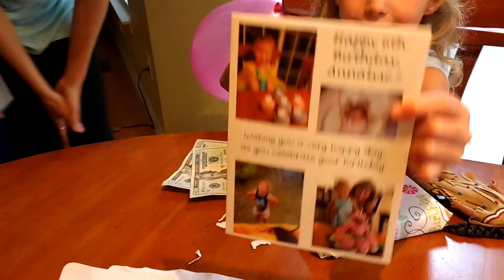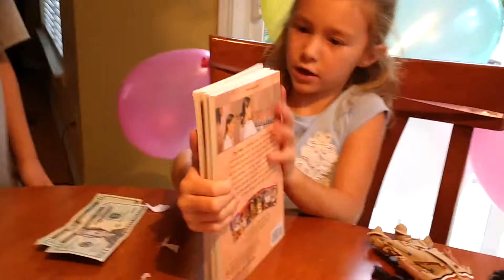Annalyse 6-yr-old opens presents from Nana